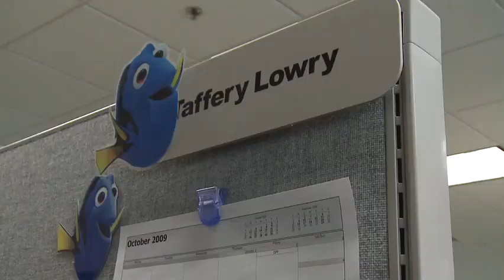Babies at work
Cronkite news reporter Leah Langstaff tells about a new program that allows new mothers to take their infants to work.